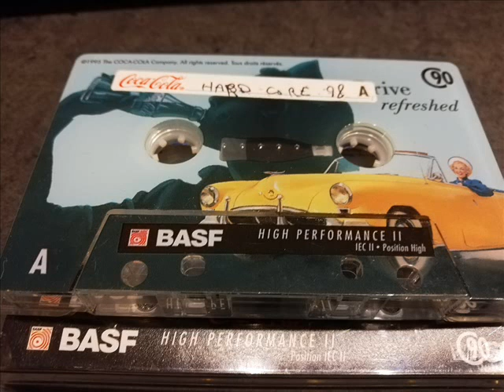K7 Basf PictureCoca HardCore98